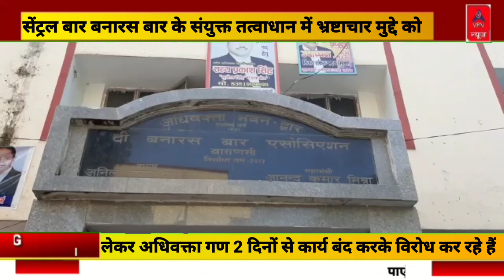बनारस बार के सभागार मे भष्टाचार के मुद्दे पर अधिवक्ताओं का बैठक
* सेंट्रल बार बनारस बार के संयुक्त तत्वाधान में भ्रष्टाचार मुद्दे को लेकर अधिवक्ता गण 2 दिनों से कार्य बंद करके विरोध कर रहे हैं तो वही बनारस बार-बार के अध्यक्ष ने बताया कि आजकल जो जज बनकर आ रहे हैं वह हम वकीलों का उत्पीड़न कर रहे हैं इसी सब को लेकर हम लोग कार से वीरत हैं और जब तक हम लोग की मांगे पूरी नहीं होगी तब तक हम लोग कार्य नहीं होने देंगे।

बाईट।।विनोद कुमार पाण्डेय अघ्यक्ष बनारस बार

बाईट।। कन्हैया लाल पटेल महामंत्री सेंट्रल बार

बाईट।। हरिशंकर सिंह वरिष्ठ अधिवक्ता